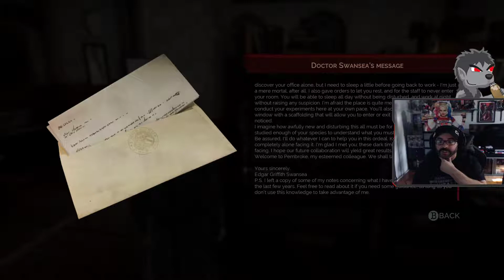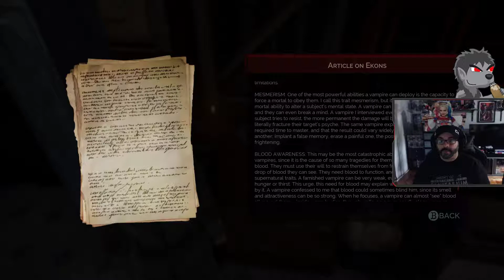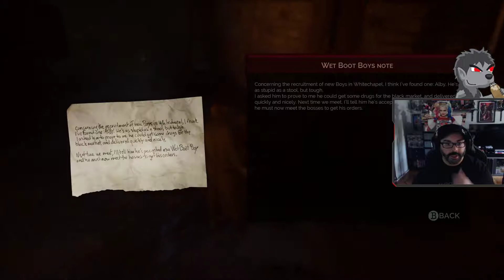Vampyr Walkthrough Gameplay Part 2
Vampyr Gameplay Part 2 of the campaign. This is an action role-playing game developed by Dontnod Entertainment and published by Focus Home Interactive. I am playing this via the Xbox game pass for PC. First time playing this game so I hope you enjoy it.

Here is a little information on the game.

"In the aftermath of the Great War, 1918 London is ravaged by a mysterious illness that is tearing the city apart. As a doctor, you have taken an oath to heal those in need, and your medical expertise has given you the means to find a cure that will save the city.
As a newly-turned vampire, you now also have the power to defend London from the strange creatures roaming at night. However, you’ll need to survive and grow strong enough to succeed in your calling – and that means you’ll need to feed…"

(Everyday Streams)